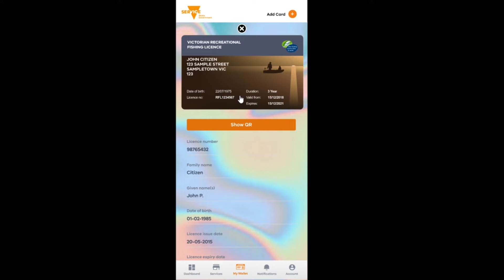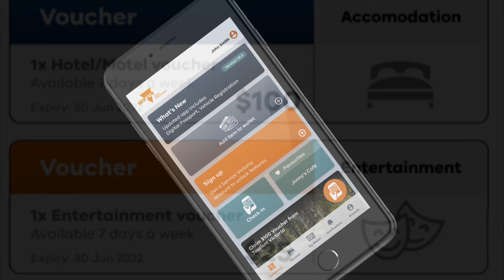Service Victoria App new updates.